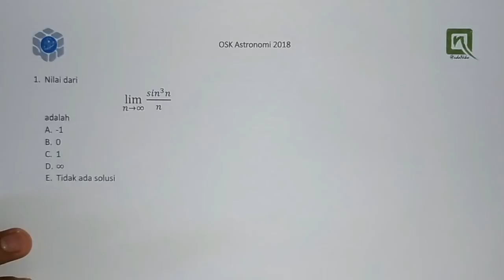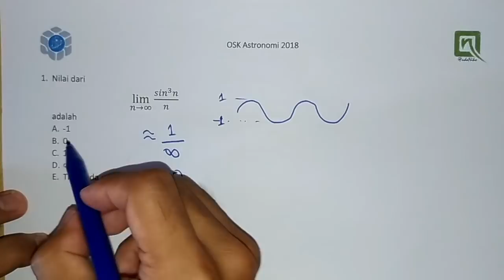Pembahasan OSK Astronomi 2018, no. 1 - Limit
Kita lanjut lagi belajar bersama.
Kali ini OSK Astronomi 2018 ya.